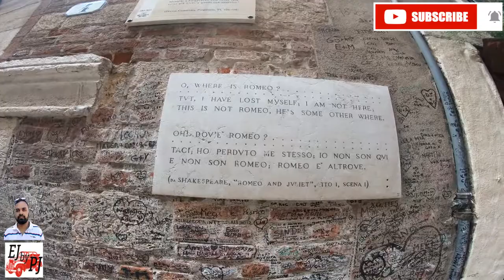VERONA റോമിയോയുടെ വീടും മനോഹരമായ വേറോണ ടൗൺ വിശേഷങ്ങളും PRATHEESH JAMES.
VERONA റോമിയോയുടെ വീടും മനോഹരമായ വേറോണ ടൗൺ വിശേഷങ്ങളും. ഇവിടെ ഇനിയും ഒത്തിരി കാഴ്ചകൾ കാണാൻ ഉണ്ട് മറ്റൊരവസരത്തിൽ അതും നിങ്ങളുടെ മുമ്പിൽ ഇതിക്കുന്നതായിരിക്കും.